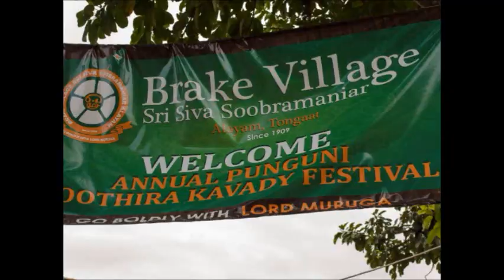tongaat kavady full dvd by subramanian images